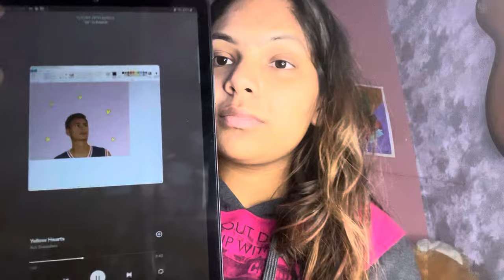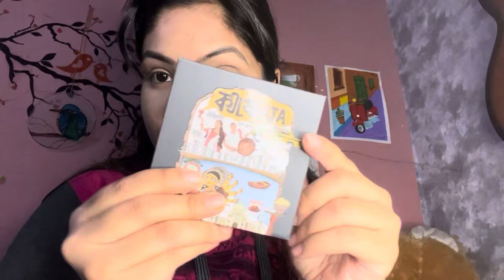GRWM: makeup vlog💛, mini makeup tutorial, back to home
Hi everyone! Sorry for not being consistent with my vlogs. I was busy with my last sem exams and also after that i left my hostel & now I'm back to my home.
That vlog also be soon.
As for today I did my makeup which was inspired from pinterest, its name is 'yellow hearts'💛
I am a makeupgirl and I really wanted to do it since a very long time.
Please rate my look in the comments and also if you have any questions.

♬ exit song: Yellow Hearts by Ant Saunders

₊˚⊹♡faq
name: sanya
age: 21
location: dehradun, India
camera: iphone 13
editing: vn video editor